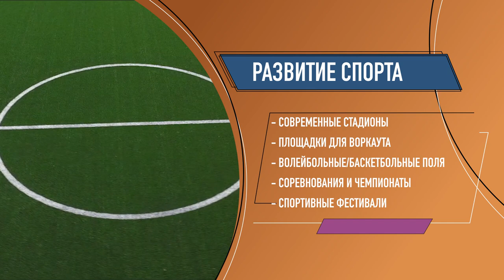Одесса - молодёжная столица Украины